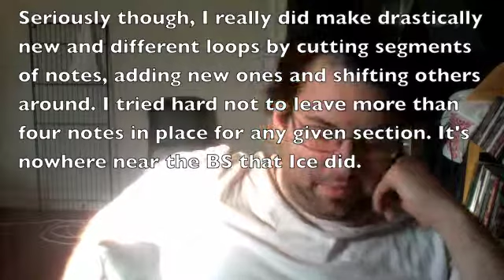Intro to Dracula Score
Introduction to my unfinished Dracula score from a canceled production I worked on with my wife, Anna Lien.